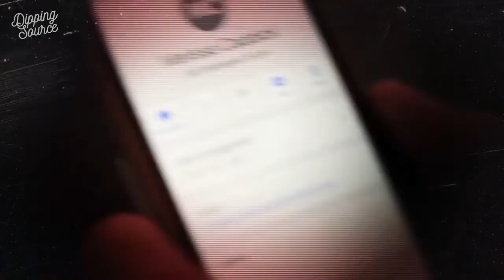Liar Liar | Podcast Trailer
Since late 2020, the case of missing Sydney woman Melissa Caddick has captivated the country. A seemingly successful businesswoman from Sydney's eastern suburbs went missing after authorities raided her Dover Heights home amid questions over an unlicensed financial planning business.
Sydney Morning Herald investigative journalist Kate McClymont would reveal key details of a massive Ponzi scheme and a $23 million fraud that ripped off investors including her family and friends as Caddick lived the high life of overseas trips, cars and high end fashion. McClymont's coverage would win her a ninth Walkley Award.
Now McClymont and 60 Minutes’ Tom Steinfort are set to present a breakthrough podcast Liar, Liar: Melissa Caddick and the Missing Millions that will follow the twists and turns of a case where everyone has a theory of their own. What happened to the money and what happened to Melissa? Liar Liar will reveal fresh details of the crime of the century through interviews with key players and takes listeners from upmarket jewellery auction rooms in Hong Kong, to the ski slopes of Aspen to private islands in the South Pacific.

From 60 Minutes and The Sydney Morning Herald